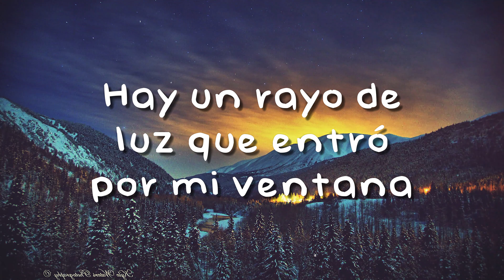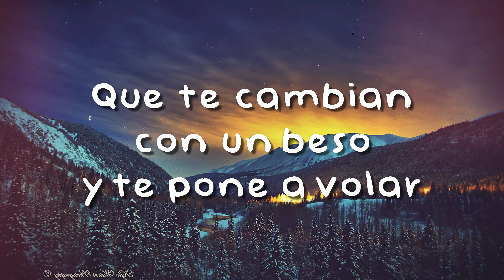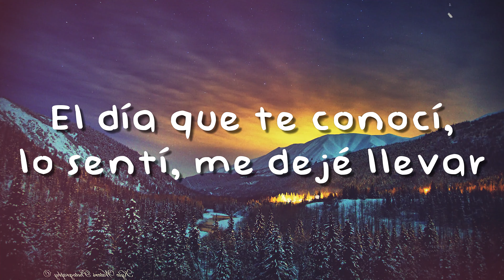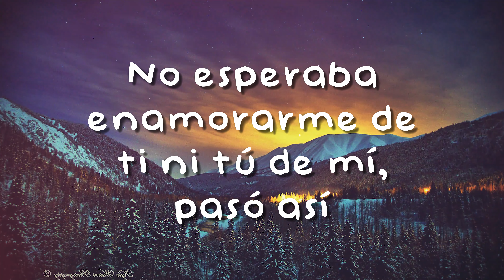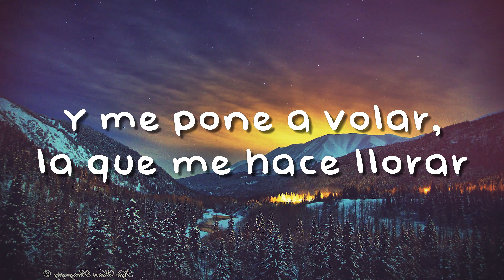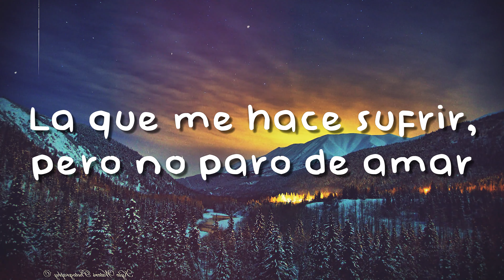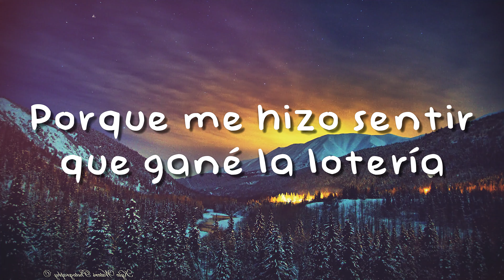Tacones Rojos - Sebastián Yatra (Lyrics Version) 💵